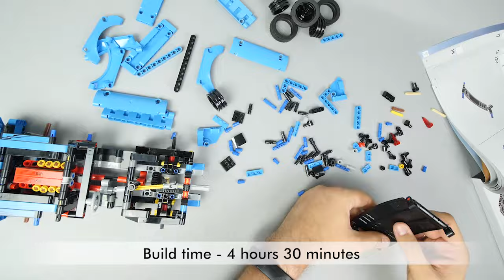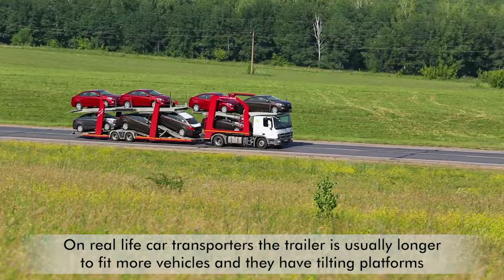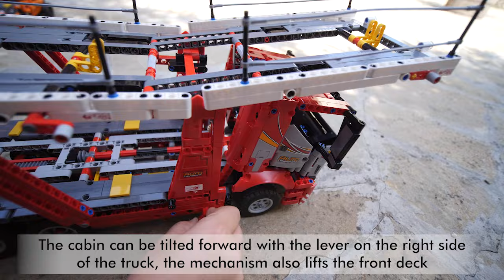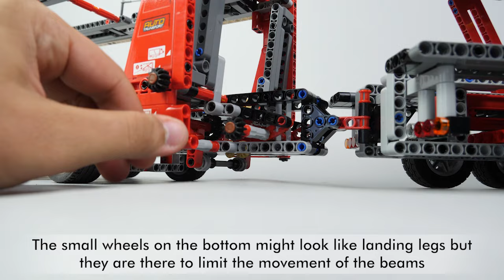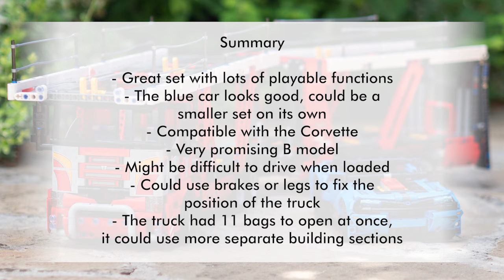LEGO Technic 42098 Car Transporter unboxing, speed build and detailed review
Unboxing, Speed build and detailed review about the LEGO Technic 42098 Car Transporter set. A huge set with lots of playable functions, a cool blue car to carry and a very promising B model!

Features:

• Car Transporter features adjustable car decks and rear ramp for loading and unloading, lock for securing vehicles during transportation and a tilting driver’s cab that gives access to a detailed V6 engine with moving pistons.
• Also includes a blue car with working steering and V8 piston engine.
• Car Transporter comes with a classic red, gray and black color scheme, plus a sticker sheet for additional detailing.
• Lower the deck, drive on board, apply the transportation lock and you're ready to roll!
• This LEGO® Technic™ toy truck set introduces LEGO builders to the basics of engineering.
• Realistic features and functions for hours of play and design exploration.
• This Car Transporter toy is compatible in scale the LEGO® Technic™ 42093 Chevrolet Corvette ZR1 for extended play opportunities.
• Car Transporter measures over 8” (22cm) high, 33” (86cm) long and 5” (13cm) wide.
• Blue car measures over 3” (8cm) high, 10” (27cm) long and 4” (12cm) wide.
• LEGO® Technic™ Truck and Show Cars measures over 5” (14 cm) high, 34” (87 cm) long and 5” (15 cm) wide.